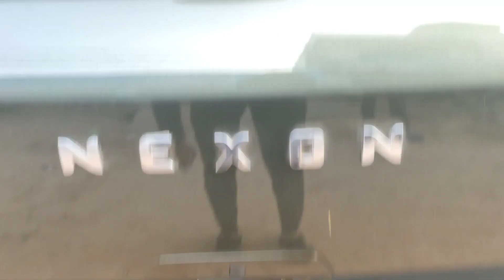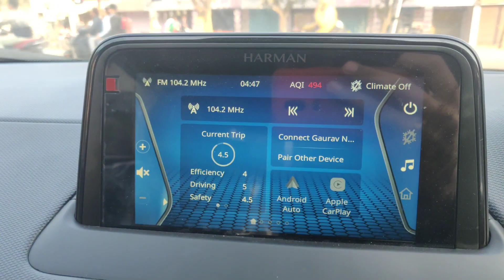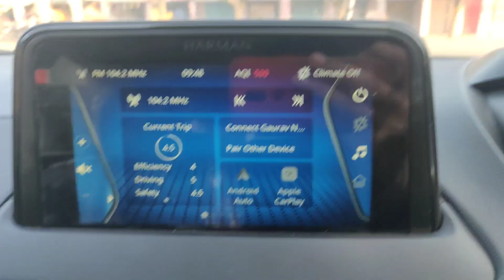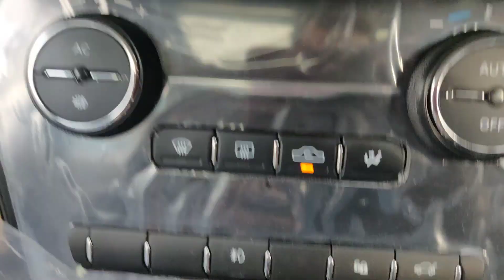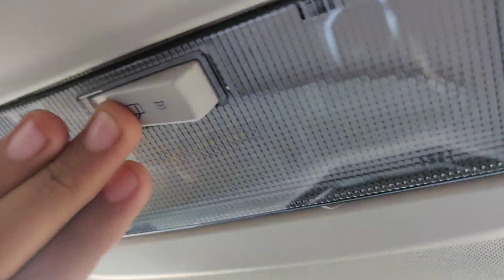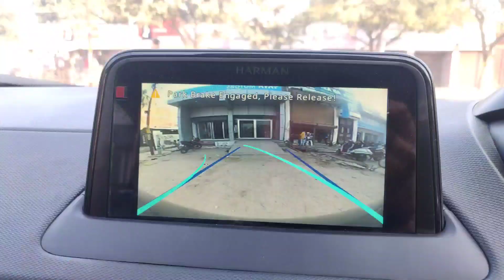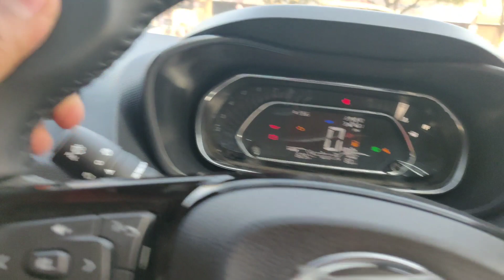5 Star की Safety वाली SUV! सिर्फ 10.38 lakh में! TATA NEXON XZ+ || MOST VALUE FOR MONEY VARIENT!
5 Star की Safety वाली SUV! सिर्फ 10.38 lakh में! TATA NEXON XZ+ || MOST VALUE FOR MONEY VARIENT!
Hi guys,I am pushkar Kaushik from Hathras,Uttar Pradesh-204101.